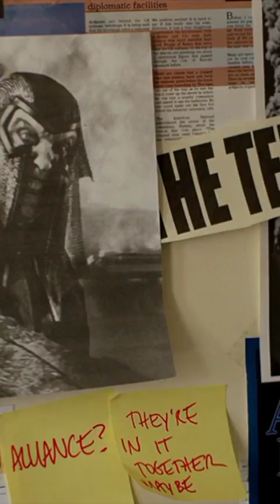Why You Should Watch The Tick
Join us for an entertaining review of The Tick, the hilarious Amazon Prime Video series. This superhero comedy follows the story of an accountant who teams up with a strange blue hero to take down the city's most dangerous villains. With fantastic special effects, fast-paced action scenes, and humor that never takes itself too seriously, The Tick is the perfect show for fans of comedy and action. Watch this video to find out why you should binge-watch The Tick on Amazon Prime Video today.
Sagemilk